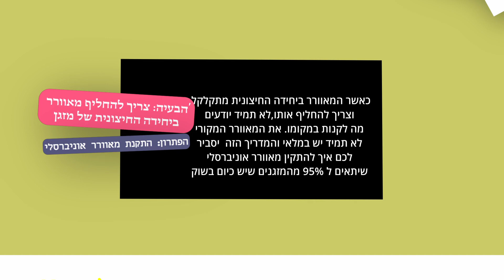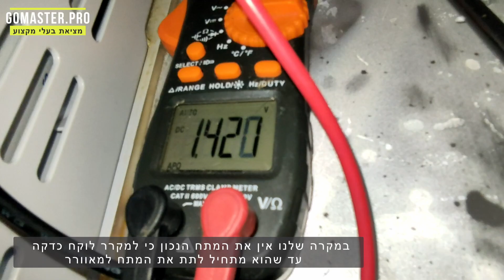איך לבדוק את כל הרכיבים בתא קירור במקרר סמסונג